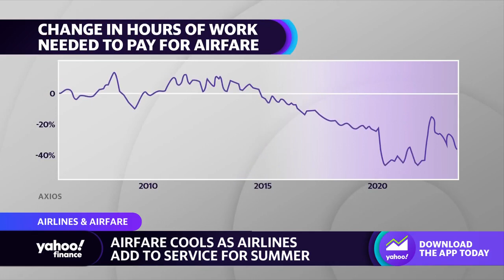Airline ticket costs drop over the last month amid heavy travel and delays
Yahoo Finance Live's Jared Blikre breaks down this data and how travel pressures and inflation conditions are weighing on major U.S. airlines.